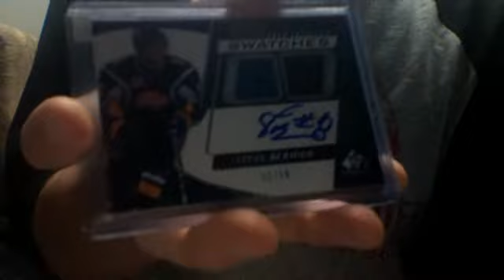IISK8RII's webcam video September 02, 2010, 08:22 PM